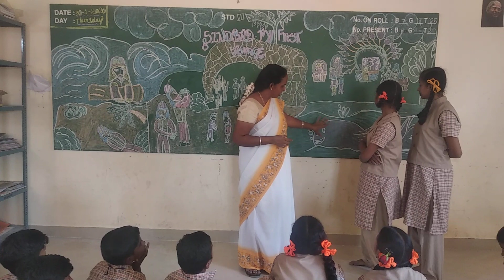VII STD _ SINDBAD MY FIRST VOYAGE # PART 2 # PAGE NO 98